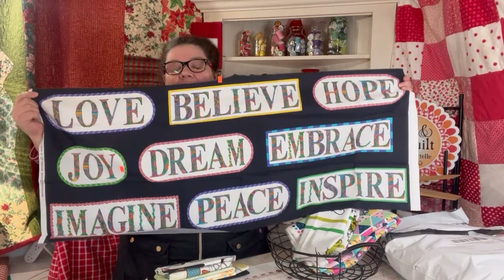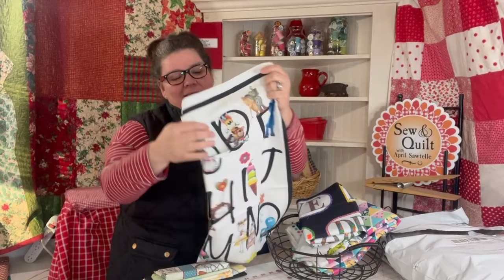Sew Yeah Fabric Haul, Where To Buy Fabric Online Or In Store, Fabric on YouTube, Where to buy fabric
EDITED: SEW YEAH GOES LIVE SATURDAY AND TUESDAY
Hi Everyone
If you want to have some fun shopping for fabric then you will want to go over to the Sew Yeah YouTube channel and check out there Saturday night destash sale. If you aren't familiar with them they come on YouTube every Saturday night and sell their fabric live. They do go live on Tuesday nights as well. I am a fan for sure...
Here is my experience with what I purchased from them.
***They go live Saturday and Tuesday

Sew Yeah sells everything sewing, you'll see when visit their site. :)